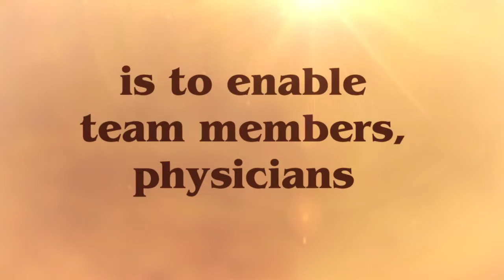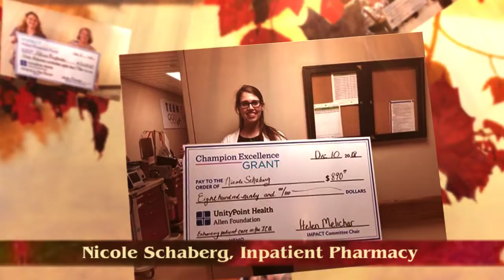Fall 2018 IMPACT Allen Hospital Fund Grant Recipients